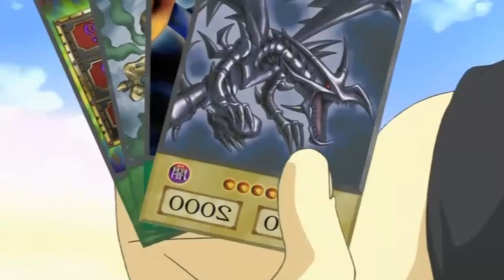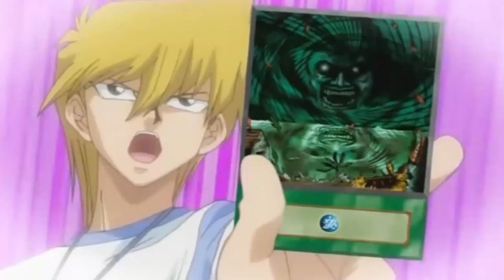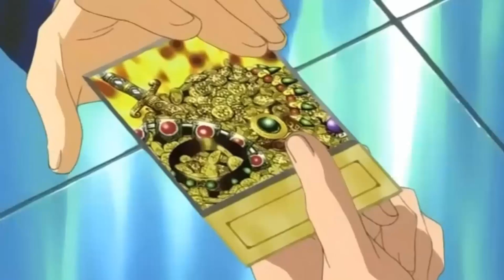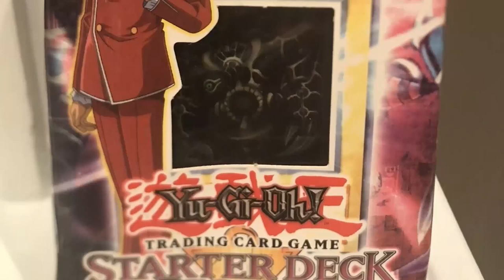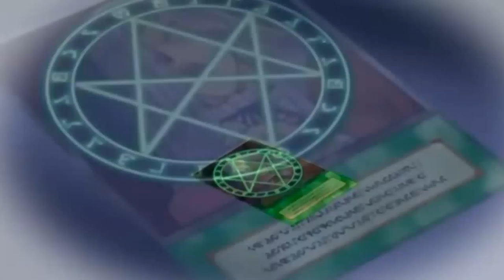YUGI : MEJORES MOMENTOS DE JOEY | YUGIOH TOP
¿Recuerdas estos Épicos momentos del personaje mas querido del anime?